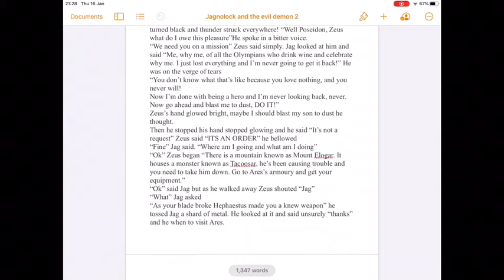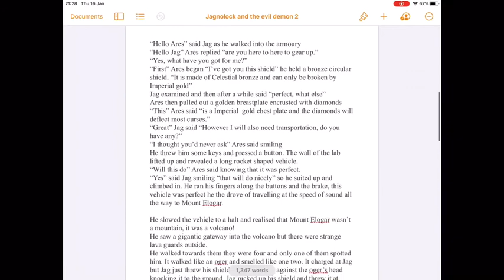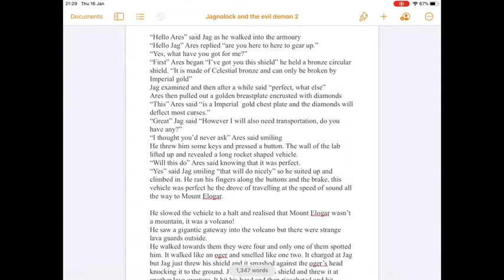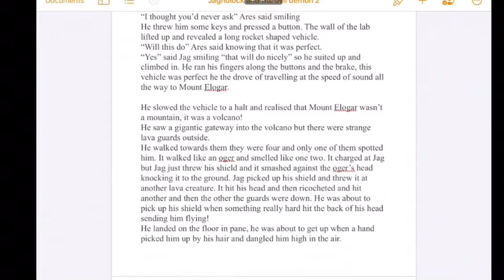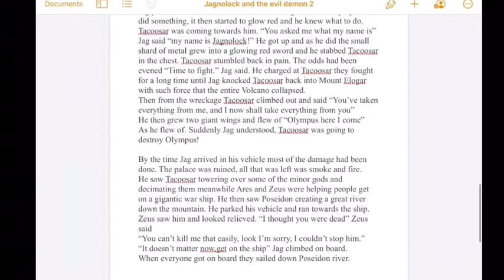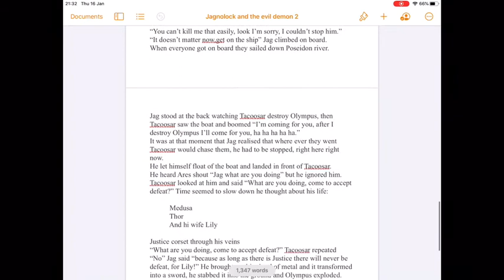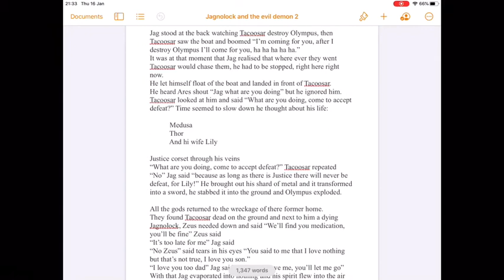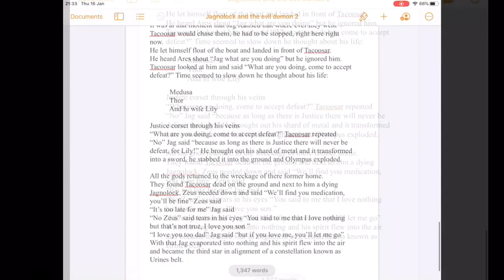Jagnolock god of Justice!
The third and final part in my book series I hope you enjoy the finale!